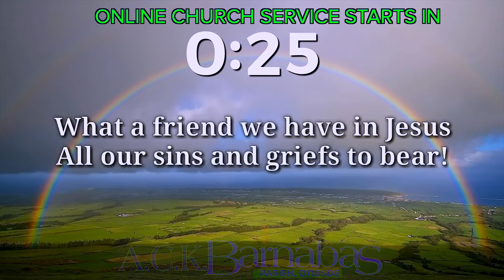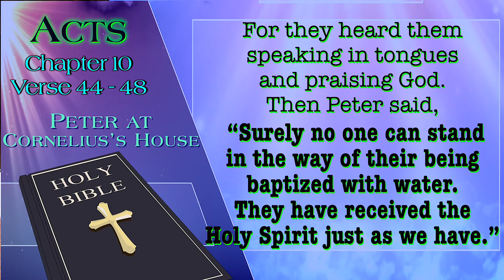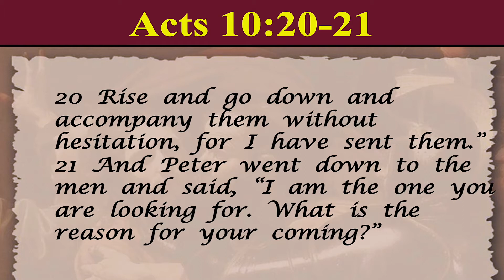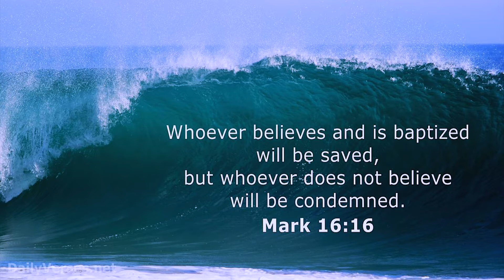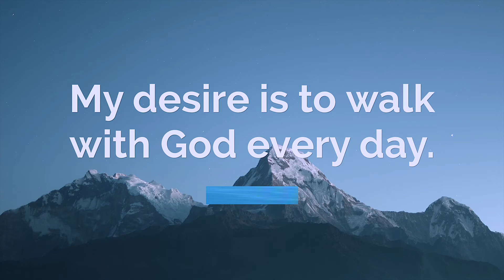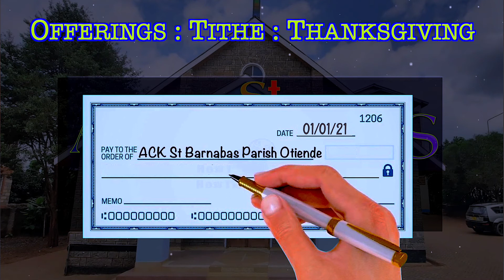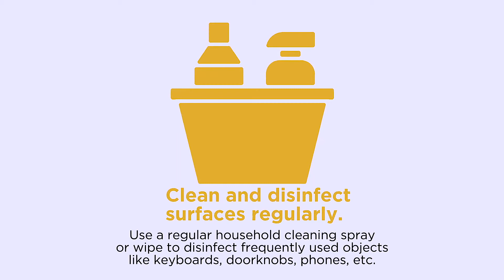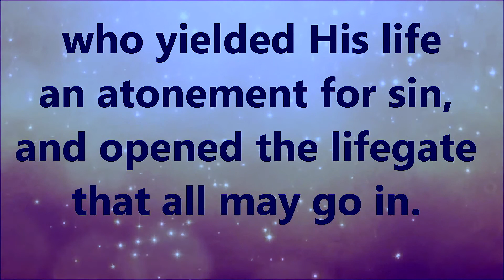A.C.K. St Barnabas Parish Otiende Online Service, 16th Day of May 2021